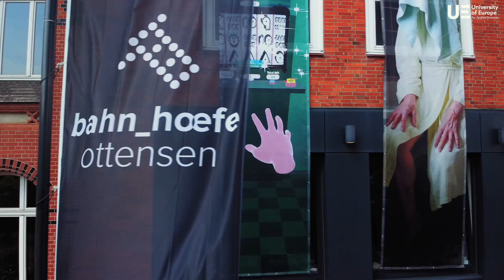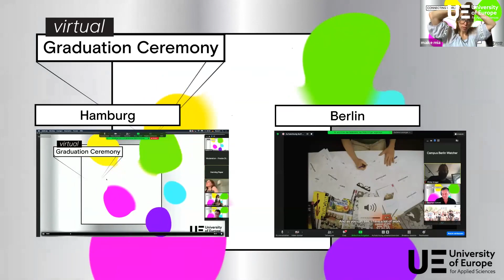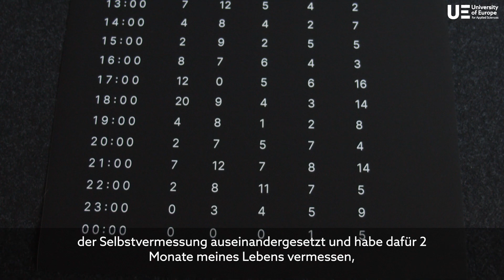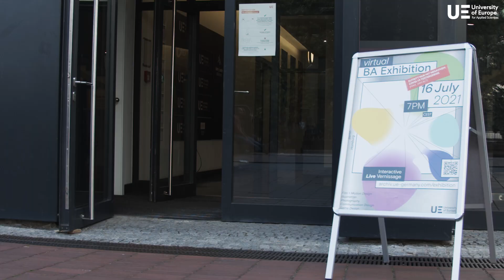CONNECTING WORLDS | BA Graduation Ceremony 2021 | Hamburg & Berlin | UE Germany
We, the University of Europe for Applied Sciences (UE) held a virtual and a small on campus ceremony for our Art & Design Bachelor students to have their graduation duly remembered. The vernissage and exhibition was titled 'CONNECTING WORLDS' and featured graduation projects by students. A total of 34 students from Campus Berlin and 28 students from Campus Hamburg graduated. We‘ve celebrated their accomplishments and final projects.

Go to our UE Art & Design Archive to view all past and upcoming graduation works